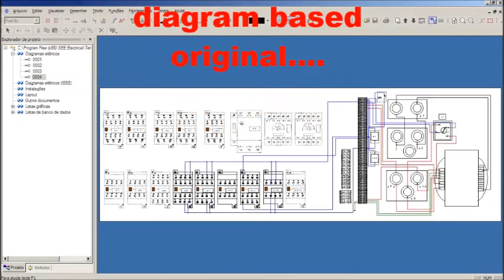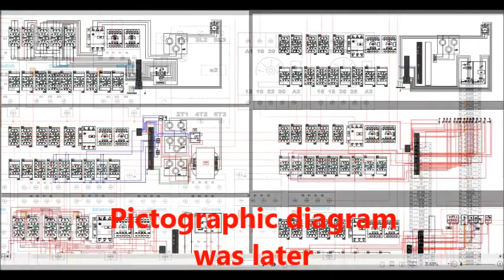Heidelberg Gto 52-1 - Pictographic diagram.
Machine installed in Yemen, a country in the Arabian Peninsula.
The client tried to read the original electrical diagram to perform the renovation ... but could not interpret it.
Contacted and looking for an economical and viable solution.
We start a CAD pictogram project based on each page of the original diagram, making it easier to define the cable route and its connection points.
Each stage of the circuit uses the predefined colors that facilitate assembly.
External commands are also described.
The pictographic diagram was then converted to PDF with 7 pages.

Máquina instalada en Yemen, un país de la Península Arábiga.
El cliente intentó leer el diagrama eléctrico original para realizar la renovación ... pero no pudo interpretarlo.
Contactado y buscando una solución económica y viable.
Comenzamos un proyecto de pictograma CAD basado en cada página del diagrama original, por lo que es más fácil definir la ruta del cable y sus puntos de conexión.
Cada etapa del circuito utiliza los colores predefinidos que facilitan el montaje.
También se describen comandos externos.
El diagrama pictográfico se convirtió luego a PDF con 7 páginas.